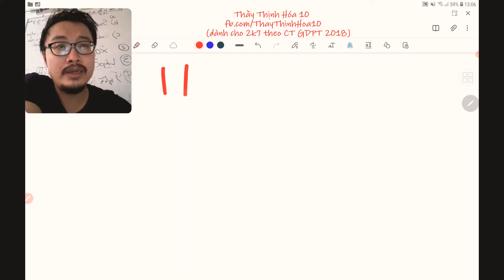ThayThinhHoa10 | Cho các phân tử sau: Cl₂, H₂O, NaF và CH₄. Có bao nhiêu nguyên tử trong các...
Cho các phân tử sau: Cl₂, H₂O, NaF và CH₄. Có bao nhiêu nguyên tử trong các phân tử trên đạt cấu hình electron bền của khí hiếm neon
A. 3
B. 2
C. 5
D. 4